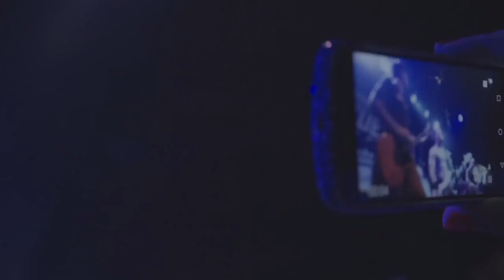Cueio Limão - Ao Vivo - Hangar 110 - Show Completo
Show gravado na última apresentação do Cueio Limão dia 09/04/2016 no Hangar 110 em São Paulo / SP

00:00 Rockstar
01:53 Vida Sem Cida
05:45 Inferno de Dante
07:48 Hippie Rap Hardcore
10:30 Mário
13:32 Artista de Novela
15:35 Amor do Cão
18:17 Take Me Back to Piauí
21:05 Forest Gump Girl
23:37 Depois das 18
26:08 O Thirso
28:35 Cornélio
29:30 Maçarico's Love Song
34:21 Cair e Levantar
36:40 A Vingança de Debby
38:40 Siga Bem
41:32 A Doce Infância de Jacó
44:10 Se no Céu Não Tem Cerveja
47:18 A Fabulosa Jornada de Stuart Rigby
50:38 Garota Suvaqueira
54:02 Mauricinho
57:37 Quando Tocar na TV
01:00:29 O Desgosto Que a Sua Irmã me Deu
01:03:17 Se Você Estiver Aqui
01:04:22 Ela Não Gosta de Chiclete
01:07:38 Detalhes
01:11:50 Desgraçada
01:14:44 Quem Matou o Bozo?
01:17:06 Prego

Ficha Técnica:

Fotografia:
Renan Lazari
Vitor Keese
Jose monaco
Tibira
Jessica Coqueiro
Pêu Barbosa

Pêu Barbosa

Produção:
Herbocinética Filmes